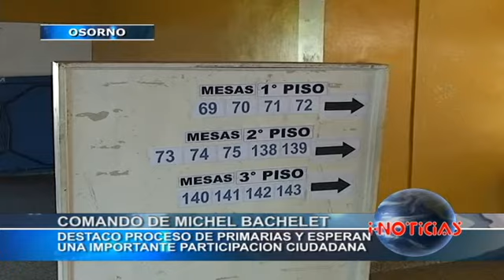Esperan participación en las primarias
Jefe de Comunicaciones del comando de Michelle Bachelet, Álvaro Elizalde, desatacó el proceso de primarias y señaló que esperan que los ciudadanos participen de ellas.